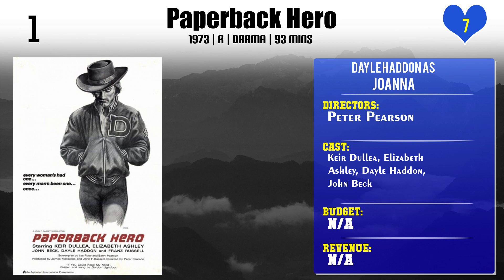Dayle Haddon Top 10 Movies of Dayle Haddon| Best 10 Movies of Dayle Haddon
Top 10 Movies of Dayle Haddon

Find the list of movies by Dayle Haddon you can find more information, movie trailers, posters, reviews, youtube links in below link.

Please Comment down your favorite movie of Dayle Haddon